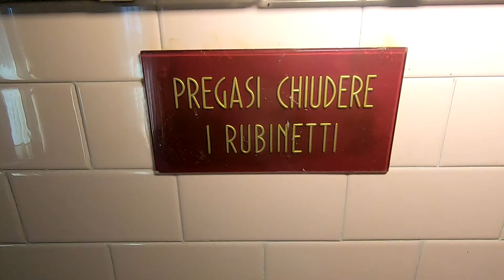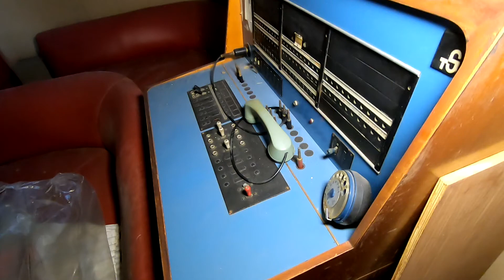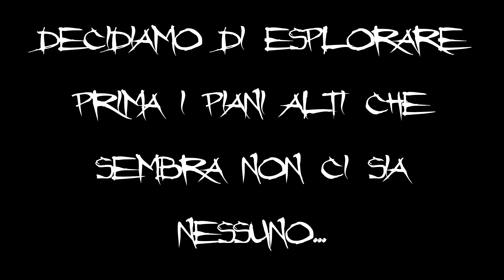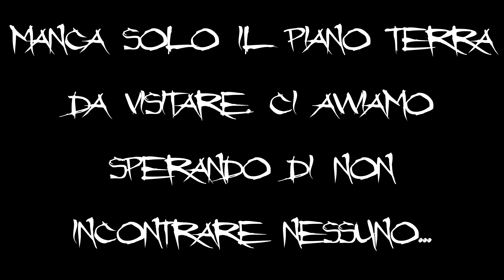Gigantesco Cabaret abbandonato dagli anni 70 - ogni oggetto lasciato al suo posto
Eccoci di nuovo, dopo quasi un anno dalla pubblicazione dell'ultimo video i dementi sono tornati!

Questa volta visiteremo un hotel probabilmente molto in voga e rinomato negli anni 70 che conserva quasi intatto il suo arredo e il suo fascino tipico di quel periodo.

Una volta dentro scopriamo che oltre all'hotel, nel seminterrato è presente un teatro di cabaret e una sala da ballo.

Nel video non lo si può sentire ma la moquette e le tapezzerie odorano di sigaro, probabilmente l'odore è rimasto da prima che i cartelli di divieto di fumo venissero appesi nel locale, dove sono tutt'ora presenti.

Esplorazione fantastica e piena di adrenalina... se volete sapere cos'è successo non resta che guardare il video per scoprirlo!!!

Nessun luogo viene danneggiato durante l'esplorazione!
L'urbex ha delle regole e cerchiamo di rispettarle in ogni loro forma!
L'esplorazione segue i limiti imposti dalla struttura: porte chiuse, finestre e valicazioni di ogni tipo non vengono mai forzate o danneggiate per entrare!